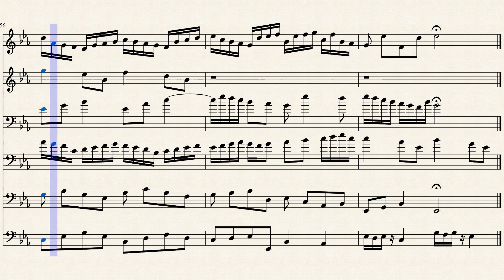Composition on BWV 525.1 (17) by Ana Antão